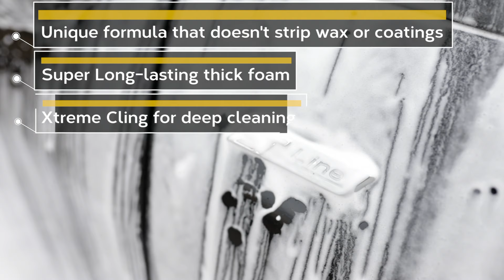NEW Meguiar's Ultimate Snow Foam - Product Profiles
Welcome to Meguiar's UK Product Profiles

Product Profile: Ultimate Snow Foam Xtreme Cling Wash

Ultimate Snow Foam Xtreme Cling Wash is Meguiars' first snow foam specific wash. Unlike other snow foams this will NOT strip your wax protection. The intense foam clings & clings, gently loosening road grime on lightly soiled cars to allow for a touchless pressure rinse, yet also lubricates the surface on dirtier vehicles for when a wash mitt is required.

pH NEUTRAL Snow Foam. Engineered specifically for coated, waxed or sealed finishes, Meguiar's Ultimate Snow Foam cleans without stripping protection.

EXTREME CLING. The intense foam clings & clings, gently loosening road grime on lightly soiled cars before pressure rinsing.

LUBRICATES THE SURFACE. Lubricates the surface as a pre-wash on dirtier vehicles for when a wash mitt is required.

Easy to use: Simply mix 1 part snow foam with 5 parts water snow foam cannon bottle.